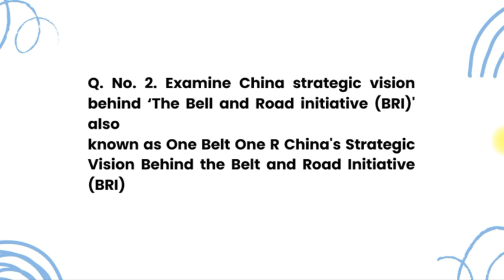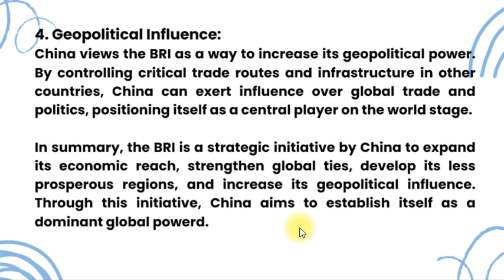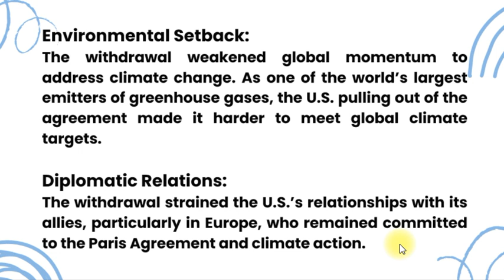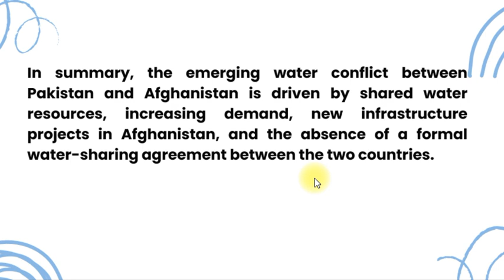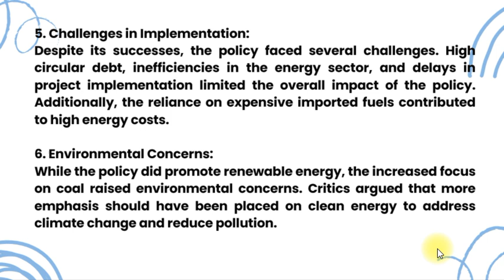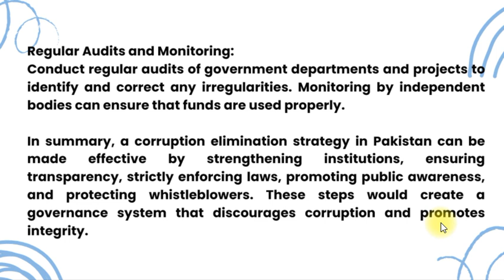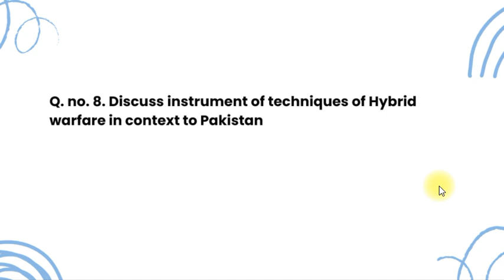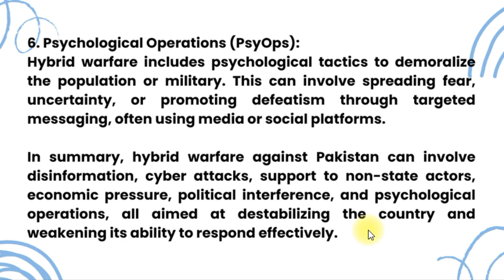Current Affairs | CSS EXAM | Paper 2019 | CSS PMS TIMES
🎥 CURRENT AFFAIRS PAST PAPER 2019 🌐

Get ready to ace your exams with our detailed review of the Current Affairs 2019 CSS past paper. This video provides an in-depth analysis of key questions, topics, and trends that were highlighted in the 2019 exam. Perfect for CSS exam preparation, our breakdown will help you understand what to focus on and how to excel.

📝 Key Topics Covered:

📰 Global Events: Major International Events of 2019
🇵🇰 National Issues: Significant Domestic Issues in 2019
🏛️ Political Developments: Political Changes and Their Impact
🌍 Economic Trends: Economic Developments in 2019

📌 Current Affairs Past Paper 2020 Analysis
📌 How to Prepare for Current Affairs in CSS
📌 Top Tips for Current Affairs Exam Success
👇 Discover more valuable resources on our channel: GRWebDev YouTube Channel